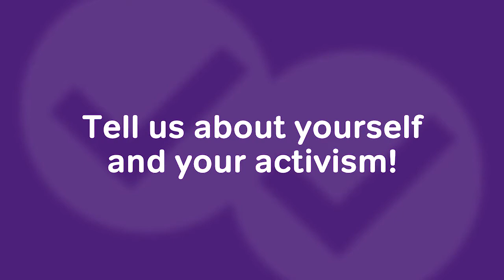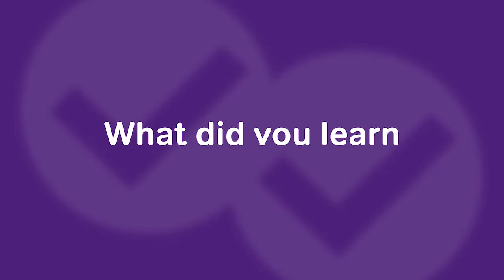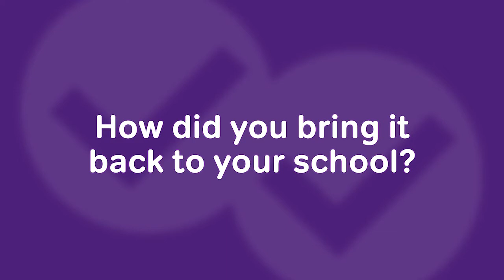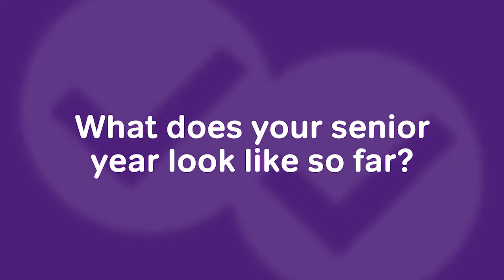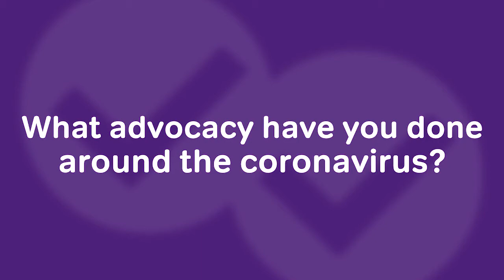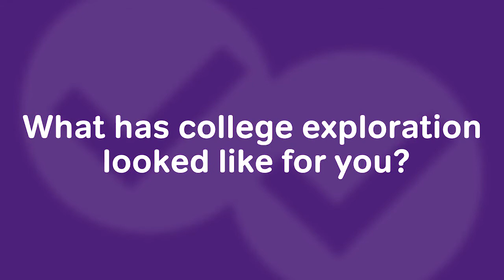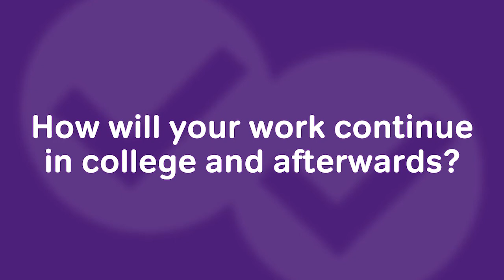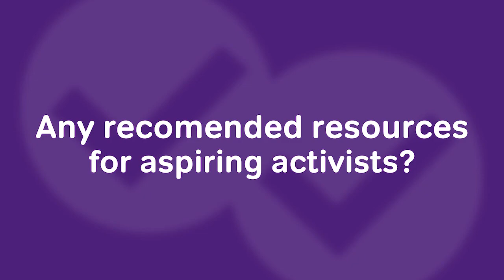15 questions with a rising-senior student activist: The Student Voices Series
In this video, Jessica at Magoosh sits down to talk with rising senior Avery about her experience as a student activist:

00:00 - Jessica introduces Avery
00:50 - Tell us about yourself and your activism?
01:06 - How did you get started with this work?
02:54 - What did you learn from The Color of Law?
03:59 - How did you it back to your school?
05:59 - Who are your mentors?
06:54 - What does your country-wide work look like?
08:58 - What does your senior years look like so far?
09:57 - What advocacy have you done around the coronavirus?
11:34 - How do you describe student activism?
12:22 - What has college exploration looked like for you?
14:07 - How will this year affect your activism?
15:15 - How will your work continue in college and afterwards?
15:52 - What are your future aspirations?
16:29 - Any advice for students thinking about activism work?
17:19 - Any recommended resources for aspiring activists?

Want more [SAT/ACT/College Admissions] tips? Check out these other videos from the Magoosh High School channel:

Did you know Magoosh has a blog? If you need more help, get deep insights and helpful advice there as well. Here are a couple posts to check out: